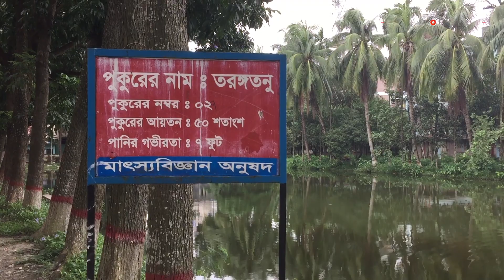পটুয়াখালীতে প্রযুক্তির পাঠ | Patuakhali science and technology university